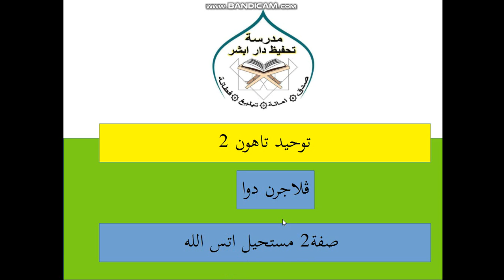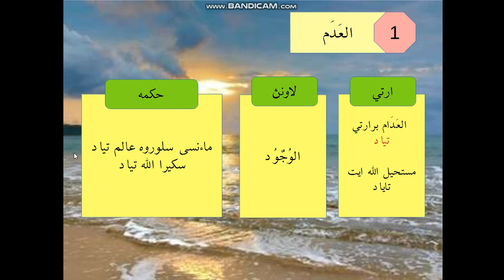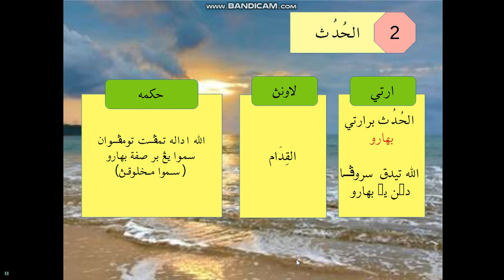TAUHID TAHUN 2:PELAJARAN 2:SIFAT MUSTAHIL ATAS ALLAH